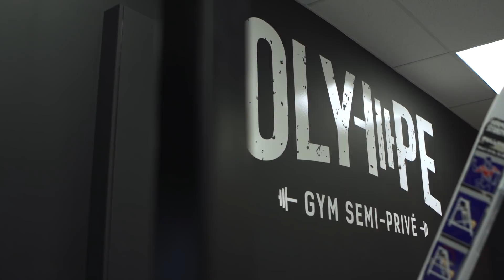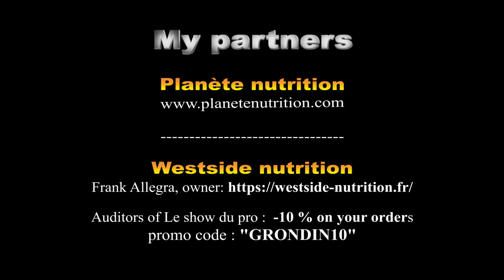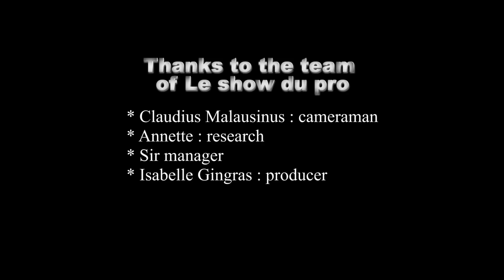LE SHOW DU PRO-Who is Marc Antoine Grondin professional trainer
This is the english version of Le Show du pro.  I'm a professional trainer since 20 years. I can help you  to perform in your sport or need

GYM OLYMPE : 3055, BOUL. WILFRID-HAMEL, LOCAL 114, QC